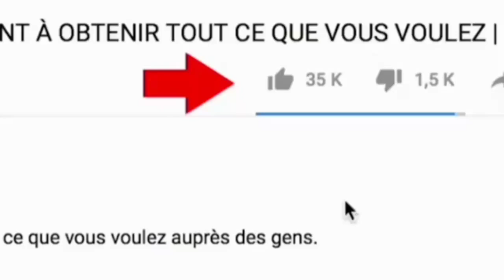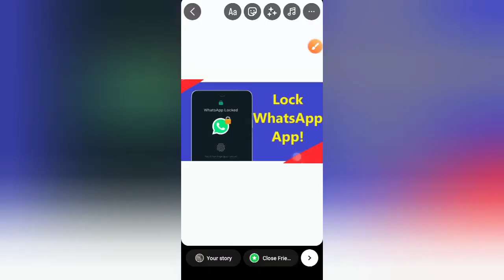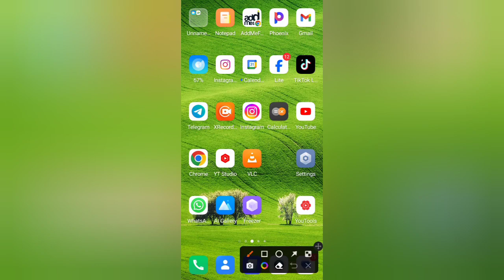How To Post On Instagram